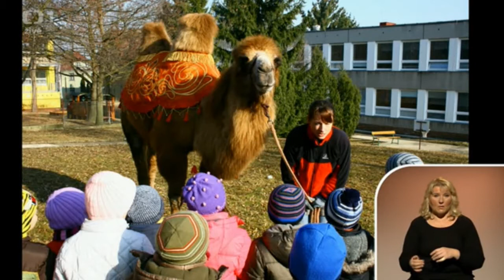Velbloudářka Žaneta Krátošková v pořadu Sama doma (vebloudi.cz)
Velbloudářka Žaneta Krátošková v pořadu Sama doma, 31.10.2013.